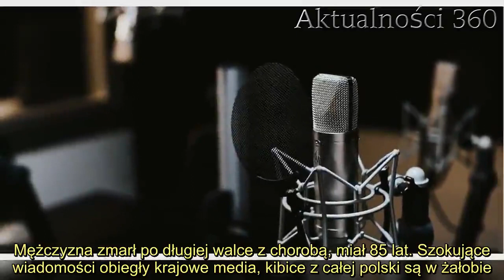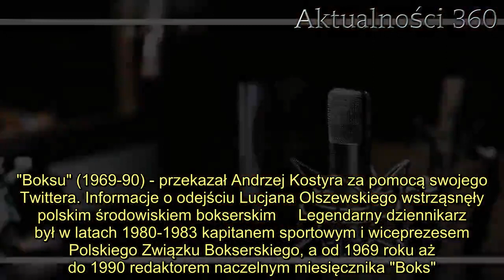Nie żyje wybitny polski dziennikarz, prawdziwa legenda. Tragiczne informacje obiegły media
Informacje o śmierci wybitnego polskiego dziennikarza obiegły krajowe media. Fani legendarnego mężczyzny są zaskoczeni smutnymi wiadomościami.   Informacje o śmierci legendarnego dziennikarza wstrząsnęły Polakami, wielbiciele wybitnego mężczyzny są w żałobie. Smutne wiadomości obiegły krajowe media i zaskoczyły wiele osób. Przekazano szczegóły dotyczące pogrzebu dziennikarza. Informacje o śmierci dziennikarza obiegły media  Smutne informacje przekazał Andrzej Kostyra, szef działu sportowego w "Super Expressie". Nie żyje Lucjan Olszewski, wybitny polski dziennikarz sportowy i działacz bokserski. Mężczyzna zmarł po długiej walce z chorobą, miał 85 lat. Szokujące wiadomości obiegły krajowe media, kibice z całej polski są w żałobie.    - Zmarł w wieku 85 lat najwybitniejszy polski ekspert boksu, Lucjan Olszewski. Był kapitanem sport i wiceprezesem PZB (1980-83), sekretarzem, a potem red. nacz. "Boksu" (1969-90) - przekazał Andrzej Kostyra za pomocą swojego Twittera. Informacje o odejściu Lucjana Olszewskiego wstrząsnęły polskim środowiskiem bokserskim     Legendarny dziennikarz był w latach 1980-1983 kapitanem sportowym i wiceprezesem Polskiego Związku Bokserskiego, a od 1969 roku aż do 1990 redaktorem naczelnym miesięcznika "Boks". W środowisku bokserskim zapanowała żałoba po śmierci mężczyzny, był prawdziwą legendą i skarbnicą wiedzy o historii boksu w Polsce. Dziennikarz komentował m.in. ostatnią zwycięską walkę Wojciecha Bortnika o medal w boksie na igrzyskach olimpijskich w Barcelonie w 1992 roku.  Dzisiaj grzeje: 1. Andrzej Duda w sesji na żywo dostał pytanie o likwidację 500 plus. Słowa, które padły, rozwścieczą wielu Polaków  2. Kiedy wrócimy do pracy? Biolog podał dwie możliwe daty  Przekazano również szczegóły dotyczące ostatniego pożegnania legendarnego dziennikarza. Pogrzeb mężczyzny odbędzie się 8 kwietnia. O godzinie 9:00 zaplanowano mszę w kościele św. Katarzyny Aleksandryjskiej w Warszawie, później uroczystości przeniosą się na cmentarz przy ul. Wałbrzyskiej.    Najlepsze newsy dnia:     źródło: Sport    Nie przegap żadnych najciekawszych artykułów! Kliknij obserwuj pikio.pl na:  Google News